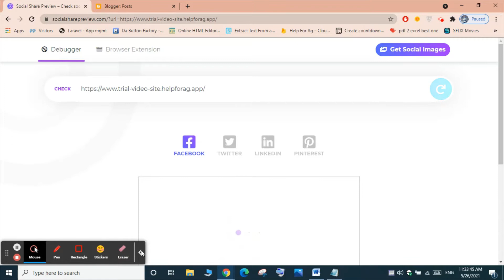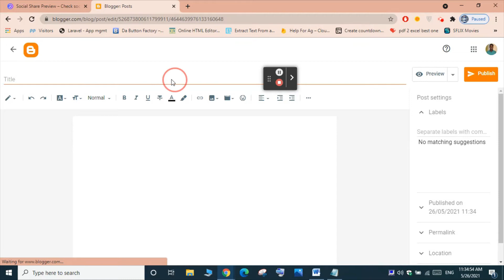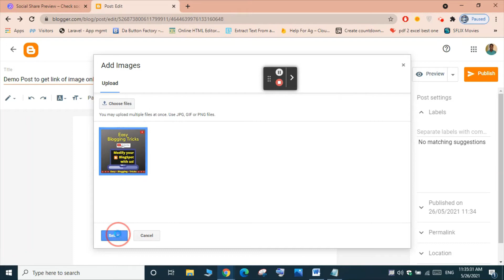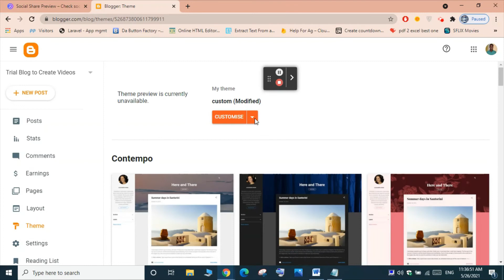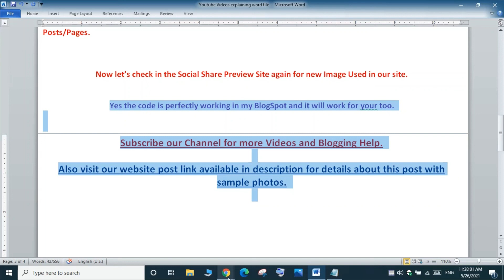How to Add META IMAGE which appear when our BlogSpot Link is shared in Social Medias in Blogger?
The Image is the impression among audience and the visitors are easily attracted if the Image is attractive while sharing our BlogSpot in Social medias.

This image is not seen when our Blogger Individual Post/Pages Link are shared but only when out BlogSpot main link is shared. Watch our Another Video to add images for Separate Individual Post/Pages in Blogger which appears when Individual Post/Pages Link is shared in Social Medias. The Image plays vital role in social Medias when our Blogger Link is shared.

Download Link of Code Notepad File for Adding Meta Images in BlogSpot

Also Visit This Post: How To Create or Add Thumbnail Image for Each Blogger Post or Page Separately? A Video to Help creating thumbnail image for each blog post/page from This